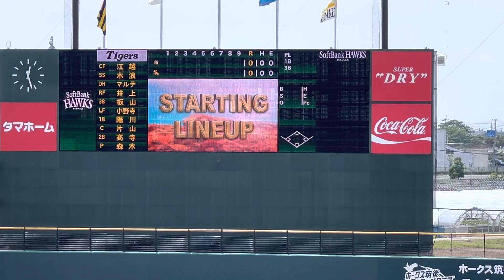【デスパイネ😉甲斐拓也😌ガルビス😙】ソフトバンクホークス2軍スタメン発表😝2022.7.10